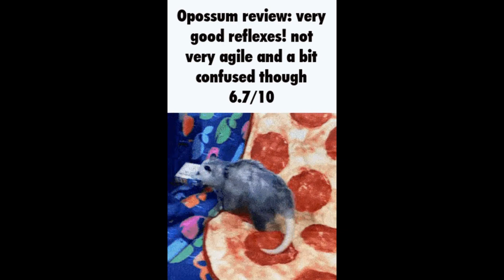Top 5 Opossum Ratings